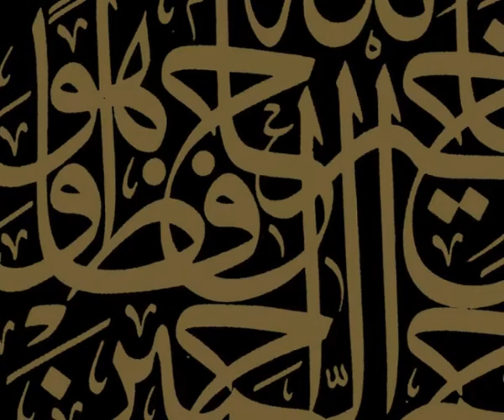Hz. Arabi Sempozyumu Tanıtım Filmi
"Modern Çağ ve İbn Arabî Uluslararası Sempozyumu" 23-25 Mayıs 2008 tarihleri arasında Nefes Yayınevi ve İstanbul Büyükşehir Belediyesi'nin sponsorluğunda Türkkad İstanbul ve İstanbul Büyükşehir Belediyesi tarafından ortaklaşa düzenlendi.

İbn Arabi Hazretleri’nin tasavvufî, târihî ve edebî açıdan daha iyi anlaşılması amacına yönelik olarak, Türkiye’den ve yurt dışından uzmanların bir araya getirildiği iki aşamalı bir sempozyum gerçekleştirildi. 9 ülkeden konu üzerine otorite kabul edilen yirmi iki bilim insanın katılımıyla üç gün İstanbul’da ve iki gün Şam’da gerçekleştirilmiştir.

Sempozyum Tarihi ve Yeri
23 Mayıs 2008  Açılış - CRR
24-25 Mayıs 2008 İTÜ Makine Fakültesi Orhan Öcal Giray Konferans Salonu
26 Mayıs 2008 Kapanış - Şam Damascus